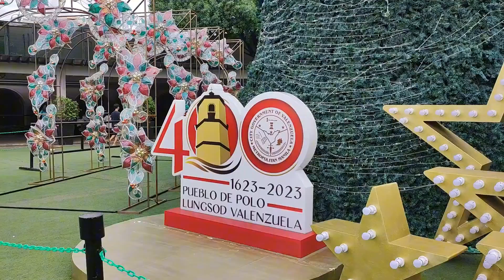Junior Worship Family Goes to Valenzuela People's Park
Junior Worship Ministry
Fellowship at Valenzuela City People's Park